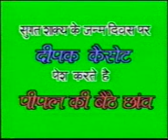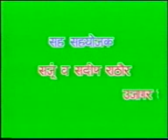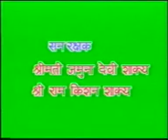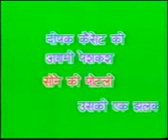पीपल की बैठे छांव तथागत !! Pipal Ke Baithe Chhown !! लोक गीत !! LOK GEET !! FOLK SONG !!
हेलो दोस्त विडीओ पसंद आयी हो तो चैनल को सब्स्क्राइब कर लेना ओर ऐक कॉमेंट भी करना ओर कुछ लोगों में विडीओ को भेज देना इतना कम कर देना मदत के लिए आप लोगों को दिल से शुक्रिया करता हूँ ऐसे ही प्यार बनाए रखना ❤️❤️
मेरी विडीओ  को सपोर्ट करो                मेरा दीपक शाक्य

मै आप लोगों के लिए नए नए भगवान बुद्ध के जीवन की
जीवन गाथा गीतों व सुन्दर सुन्दर भजनों के माध्यम से लेकर आता रहूंगा।
मुझे आप लोगों का प्यार व आशीर्वाद हमेशा मिलता रहे।
नये नये कलाकार सिंगर एक्टर शास्त्री जो कोई भी अपनी आवाज़ में ऑडियो व् विडियो बनवाना चाहते हैं और YOUTUBE पर डलबाना  चाहते हैं वो हमारे दिए गए नंबर पर संपर्क करें

buddha geet, Buddha Bhaja, Sankisa ke geet, bhagwan buddha ke bhajan, bhagwan buddhake geet, New Buddha Geet, Dj Buddha Geet, Buddha geet 2021,
Best Buddhist Song
buddha geet, buddhA Bhajan,
Sankisa Fim City Contect No. 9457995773, 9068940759
Add. Vill Noor Nagar
Post Guthina, Sankisa
Distt Farrukhabad (U.P.)  209652 INDIA
new bhajan
2022 new bhajan song
2022 new
2022 new bhajan odia
2022 new bhajan bholenath
2022.new bhajan krishna
2022 new bhajan dj
2022 new bhajan radha krishna
2022 new bhajan gujarati
2022 new andian bhole
2022 marwadi
buddha bhagwan ke gane
buddha bhagwan ke bhajan
buddha bhagwan ke gana
buddha bhagwan ke geet
buddha bhagwan ke song
buddha bhagwan ke sir par kya hai
buddha bhagwan ke
buddha bhagwan ke pravachan
buddha bhagwan ke bhakti gana
buddha bhagwan ki photo
buddha bhagwan ke vichar
buddha bhagwan ke bhajan hindi
buddha ki katha
buddha ki katha in hindi
buddha ki katha in nepali
buddhist ki katha
buddha ji katha
budh vrat katha
buddha ki kahani by osho
buddha ki kahani cartoon
buddha ki kahani sonu sharma
buddha ki kahani marathi
buddha ki kahani song
buddha ki kahani dikhaiye
buddha ki kahani sunao
buddha ki kahani cartoon mein
bhajan
bhajan songs
bhajan songs hindi
bhajan bhajan
bhajan krishna
bhajan gujarati
bhajan odia
bhajan ringtone
bhajan video
bhajan video mein
bhajan video song
bhajan video odia
bhajan video gana
bhajan video hd
bhajan video status
bhajan video hindi
bhajan video dj
bhagwan buddha ke gane
bhagwan buddha ke gane dakhva
bhagwan buddha ke gane marathi
gautam buddha ke gane
gautam buddha ke gane dakhva
gautam buddha ke gane dj song
 gautam buddha ke gane mp3
 gautam buddha ke gane dj mein
 gautam buddha ke gane status
 gautam buddha ke gane bhajan
 gautam buddha ke gane babasaheb
 gautam buddha ke gane nonstop
 gautam buddha ke gane sunao
 gautam buddha ke gane buddham saranam gacchan

adulational or personal use tips the balance